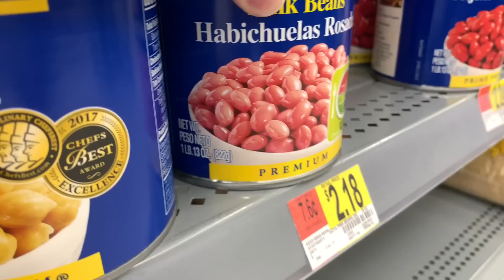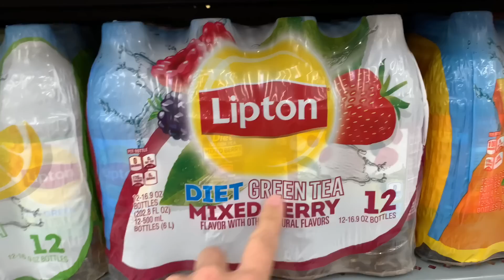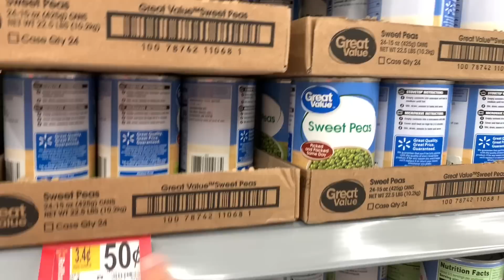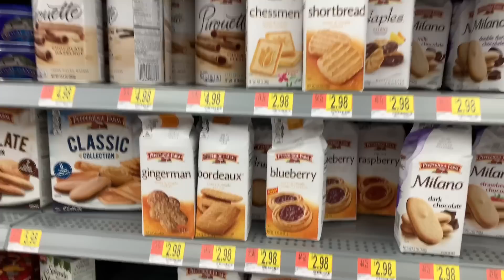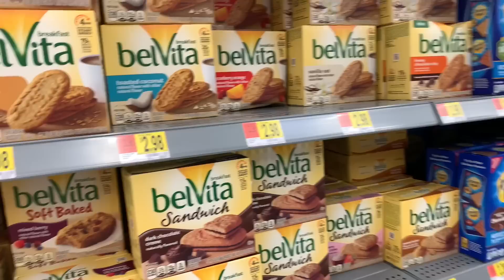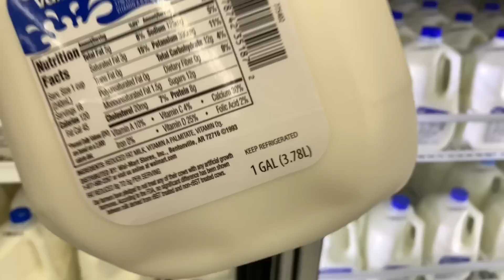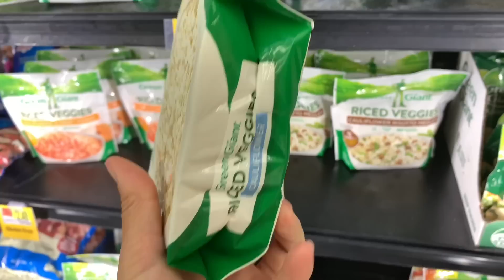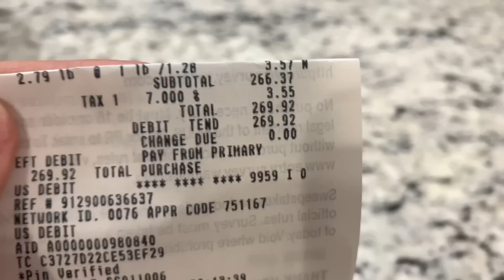COMPRAS DO MÊS NO WALMART COM A SISTER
✨Queens Life Joias 💎